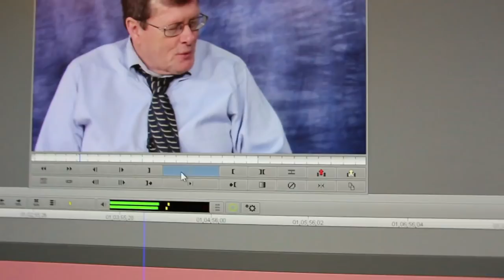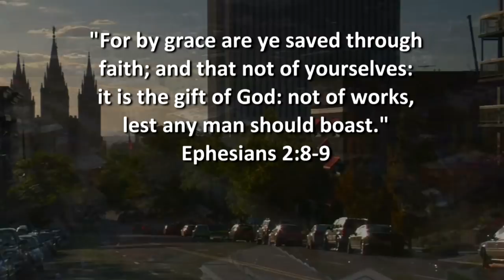Ex Mormon Files - 305 - Kim Thorne Harper, Part 1